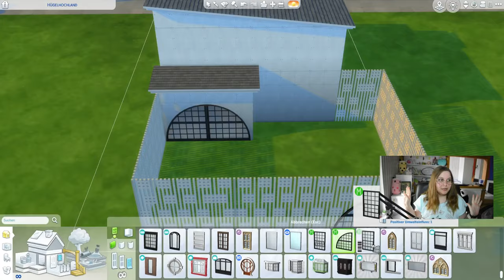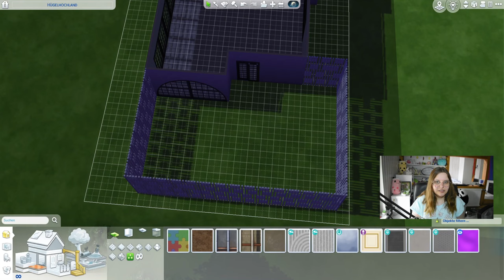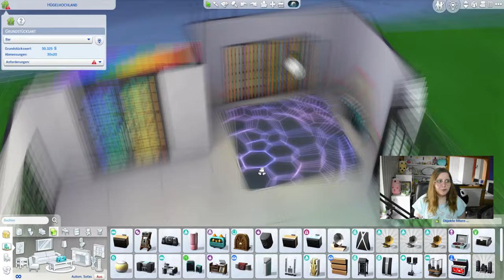Ich baue eine Pride Bar! 🏳️‍🌈 | Die Sims 4 Speedbuild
In diesem Video gibt es mal wieder ein Speedbuild! :D Wir bauen zum Pride-Month eine Bar in Regenbogen-Farben. Es ist bisschen chaotisch, aber ich liebe es sehr. Ich hoffe, dass es euch auch gefällt!

Das Grundstück runterladen in der Sims 4 Galerie unter: muligurly

➡️ Origin-ID: muligurly